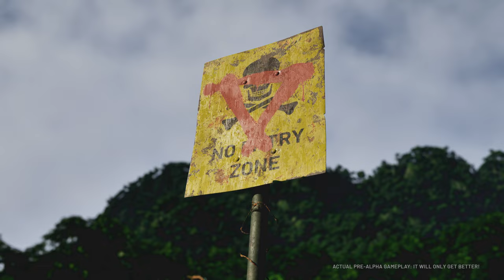People Misunderstand PVP and PVE in Gray Zone Warfare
Today I am going over the differences in PvP and PvE in Gray Zone Warfare, and how balanced they will be in Gray Zone Warfare. The PvEvP design of the game will be fun to play. I give my reasons why.

Gray Zone Game
GZW
Grey Zone Warfare
GrayZone Warfare
GreyZone Warfare
Gray Zone Game
Gray Zone Playtest
Gray Zone
Gray Zone Early access
PVEVP
ShowXR